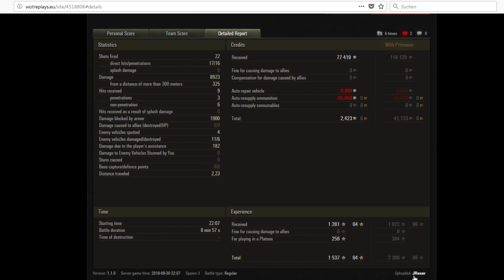WOT ab 1.0 / Stufe 10 / Heavy / IS 7 / Flugplatz